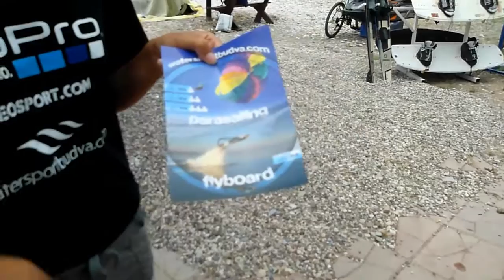Черногория Флайборд в Будве (Montenegro Flyboard in Budva)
Учимся летать на флайборде в Черногории. Адреналин зашкаливает. Курорт Будва отлично подходит для активных развлечений на воде.
Learn to fly with the flyboard in Montenegro. The adrenaline is going. The resort of Budva is great for active fun on the water.